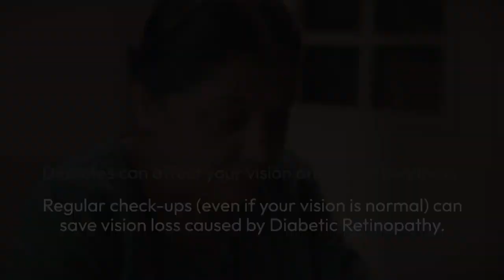Diabetic Retinopathy Awareness